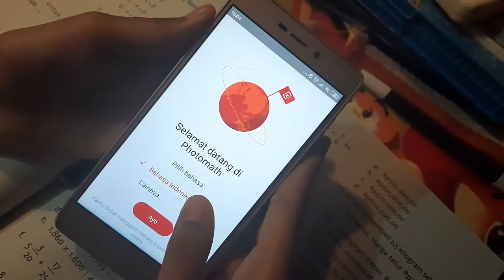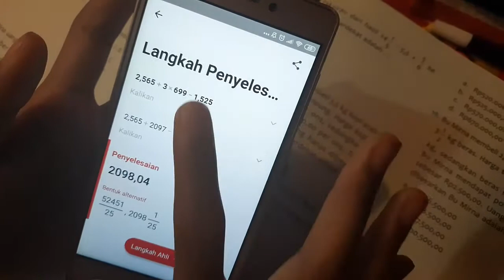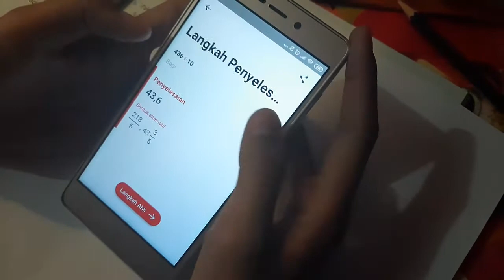Selesaikan Matematika dengan Photomath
Statistika - Matematika